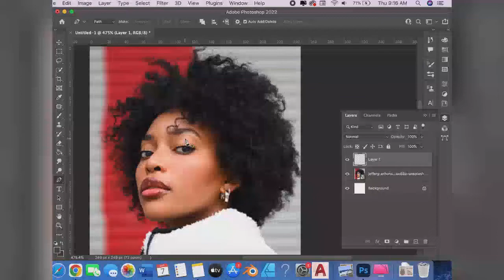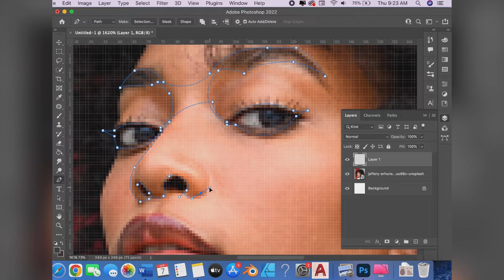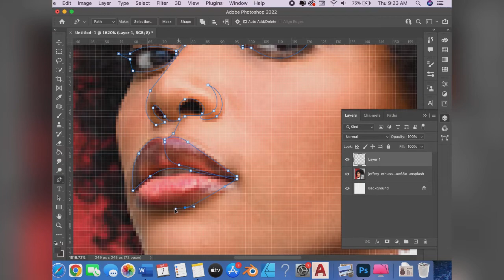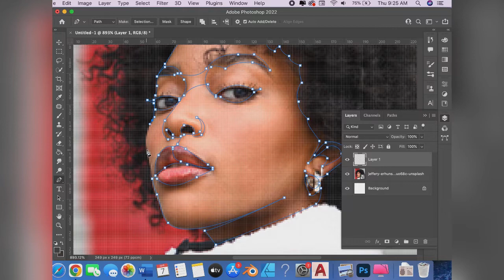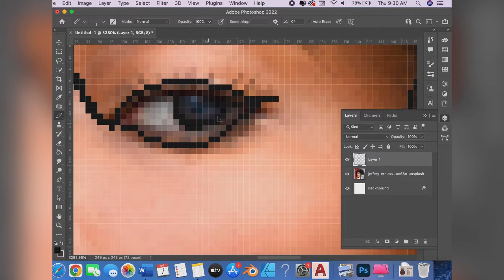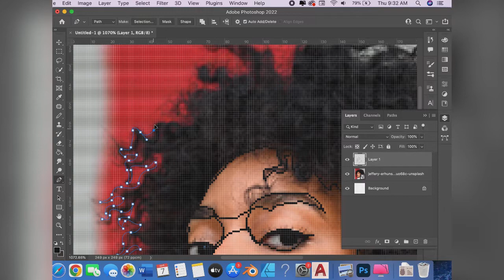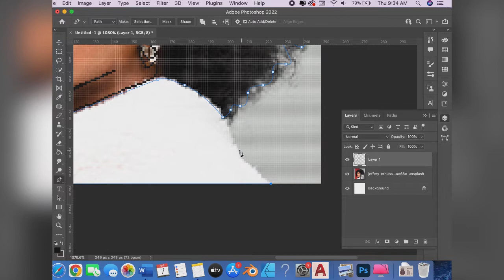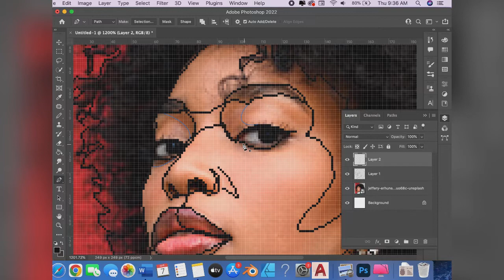Line Art Human Portrait Video Process | Adobe Photoshop 2022